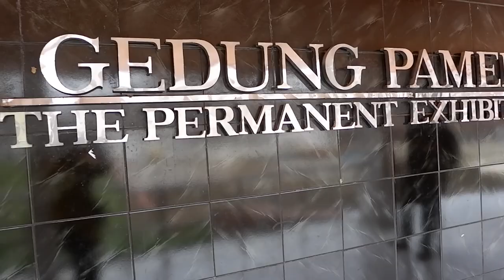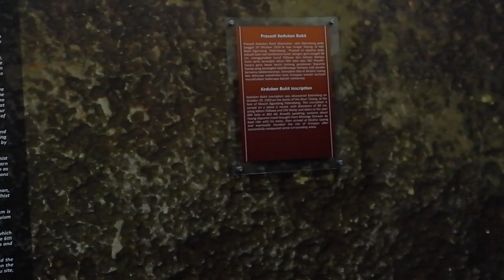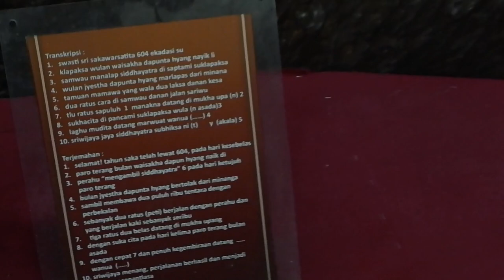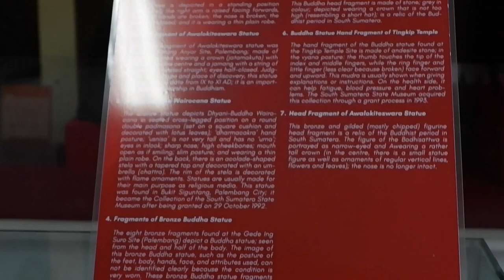JALAN RID l SEJARAH PRASASTI KEDUKAN BUKIT KERAJAAN SRIWIJAYA.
JALAN RID l
Pada episode jalan rid kali ini saya, berkesempatan mendatangi museum balaputra dewa palembang, untuk melihat replika prasasti kedukan bukit.

prasasti kedukan bukit ini di temukan di aliran sungai kedukan, di daerah sekitar bukit siguntang, prasasti ini di temukan pada 29 November 1920, oleh orang belanda yang bernama, C.J Batenburg, di kampung kedukan bukit kelurahan 35 ilir kota palembang sumatera selatan,prasasti ini di buat pada tahun 683 masehi / 605 saka, yang menceritakan tentang Dapunta hayang dalam sektor perdagangan kerajaan sriwijaya.

HALLO GUYS MARI MAMPIR KE CHANNELKU